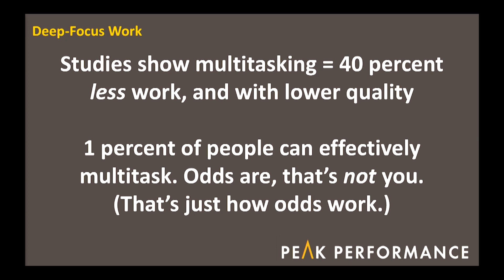Just Say No to Multitasking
We all multitask but how does that affect productivity? Brad Stulberg discusses a study that assesses performance of multitaskers. [6/2018] [Show ID: 33818]